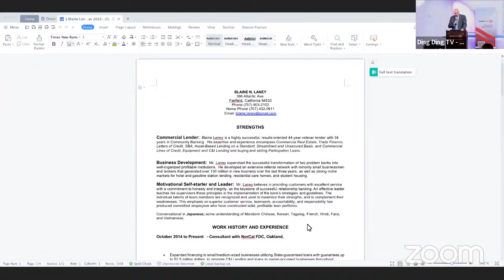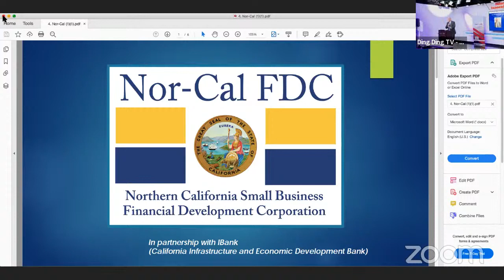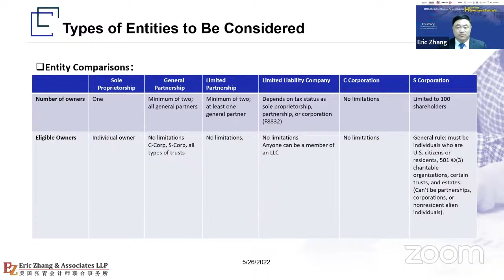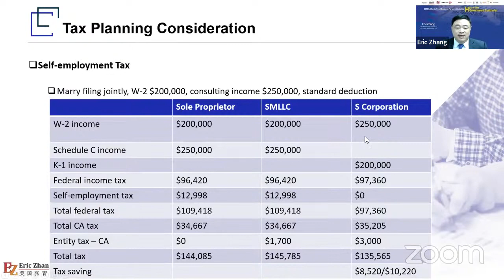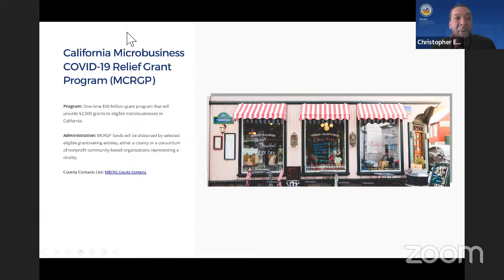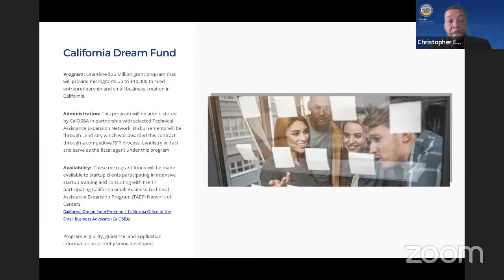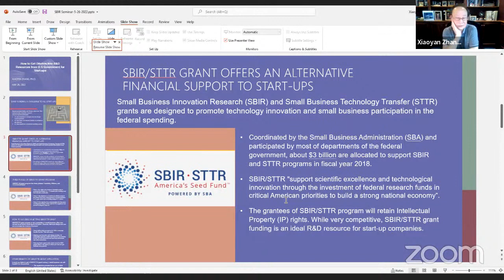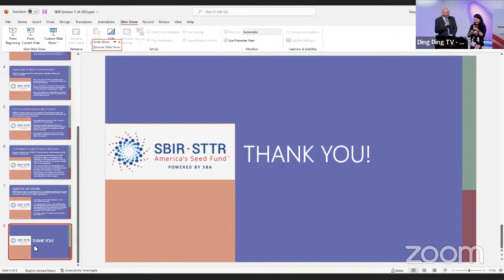2022 California Small Business Forum and Workshop